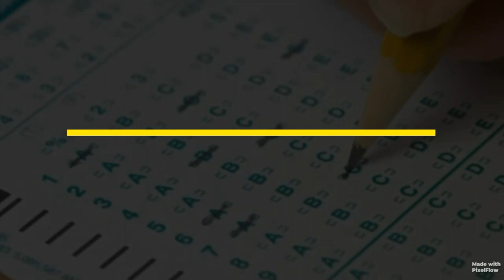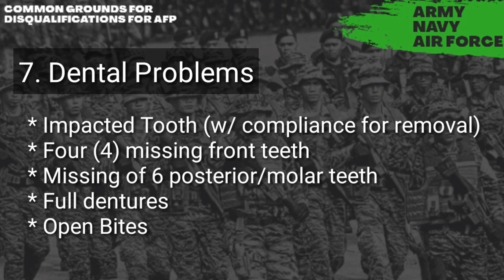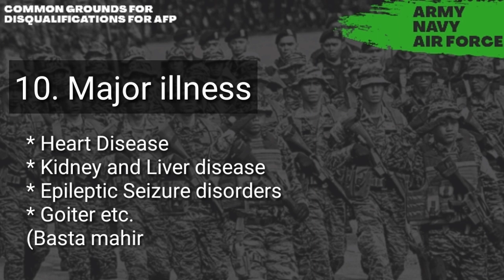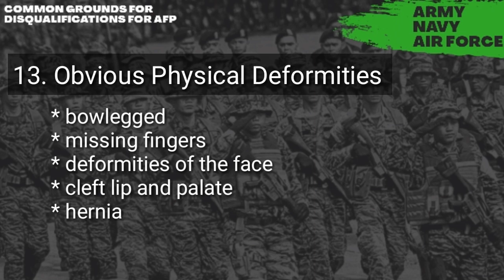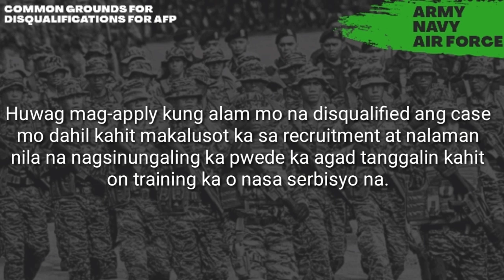AFP APPLICANT Common Grounds for Disqualifications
Hello applicants, narito ang mga common grounds for disqualifations in AFP.

This Youtube Channel is not associated to any government organization. This content is based from my personal experience as a former applicant and learnings from other applicant. Goodluck.

Track: Don't look
Artist: Silent partner
Source: NCALIB

Topic Keywords

Army medical examination
Navy medical test,
Air Force medical exam,
AFP medical disqualification,
Army medical exam tips
medical exam sa Army
medical exam for Air Force
Army grounds for medical disqualification,